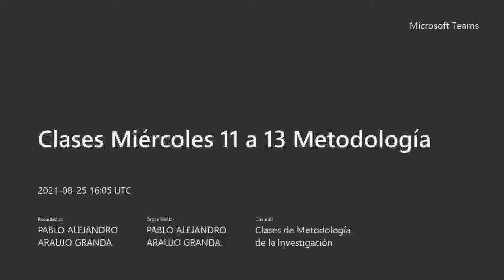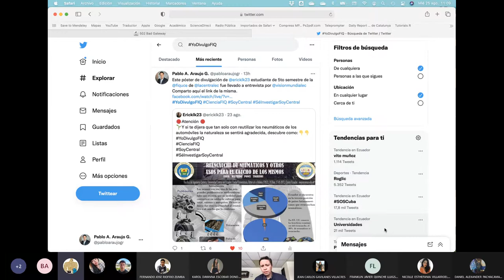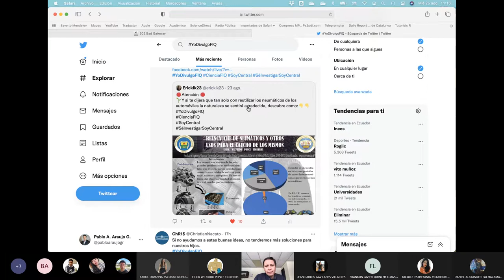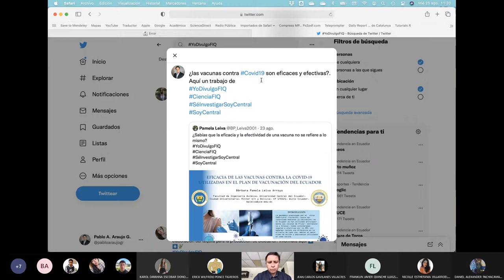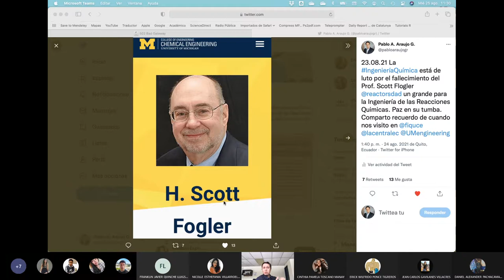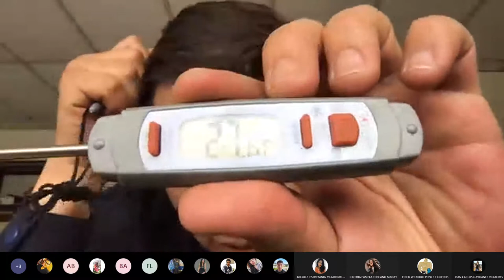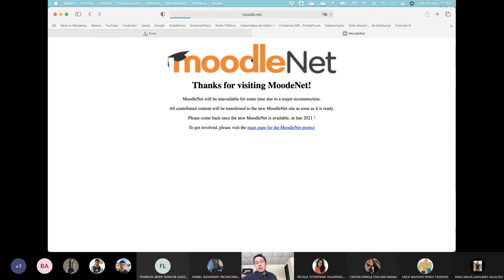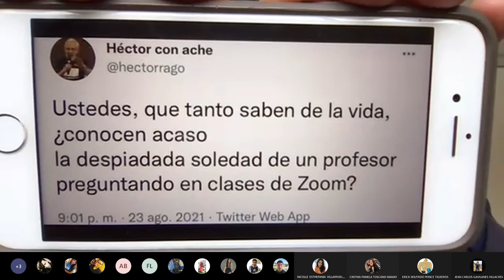Metodología - Feedback sobre los pósters de divulgación - 2021.08.25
En esta clase primero hacemos un feedback sobre los pósters de divulgación y seguimos con el tema de transferencia de tecnología, hablamos al final sobre licencias de uso.